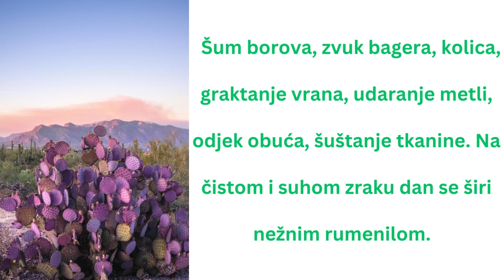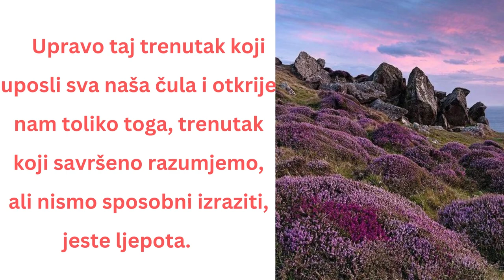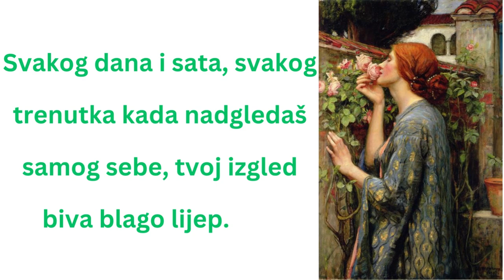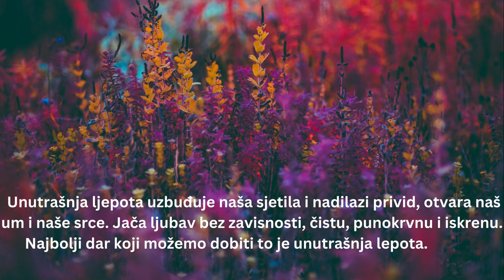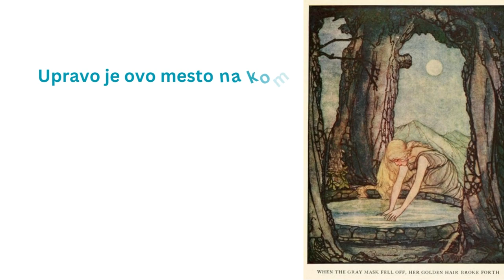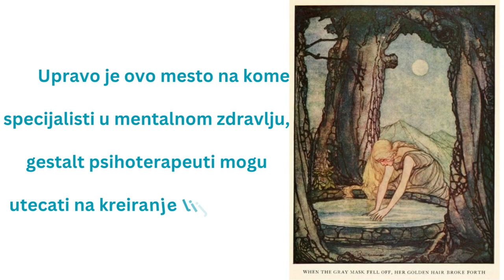SVJESNOST O LJEPOTI – Jasminka Naumovska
Prirodno je da svako nešto oseća gledajući cvet ili nešto drugo u okruženju. Neophodno je ipak steći više stajalište, prodrijeti dublje, da bi povezali specifična zapažanja sa svakim objektom. To je osnova dubokog uvida.

It is natural for everyone to feel something when looking at a flower or something else in the environment. It is still necessary to gain a higher point of view, to penetrate deeper, in order to connect specific observations with each object. This is the basis of deep insight.